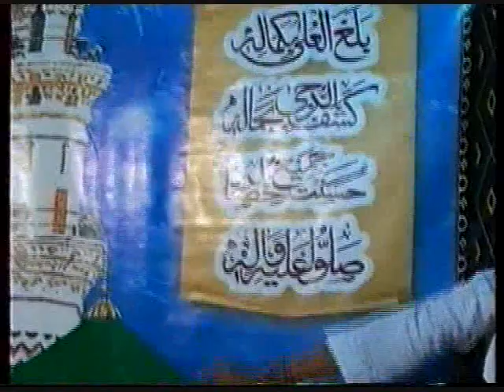More Angna By Abdullah Manzor Niazi Qawwal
Urs Baba Kamaan Shah Mehfil e Samaa Qawwali

More Angna
Abdullah Manzor Niazi Qawwal 2015